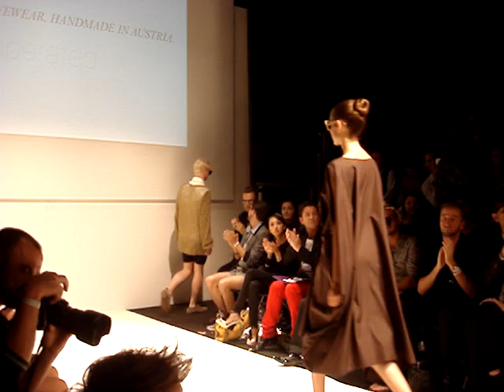Andy Wolf Eyewear and superated RTW Finale at MQVFW11